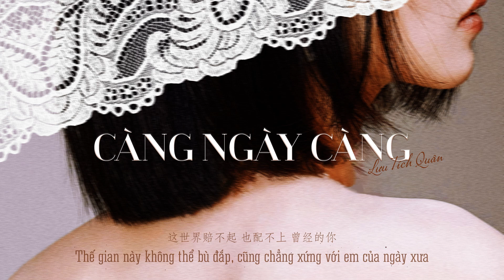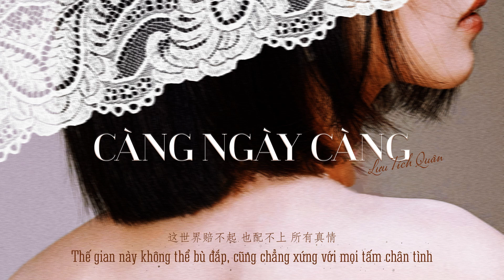【Vietsub | Live】Càng Ngày Càng - Lưu Tích Quân | 越来越 - 刘惜君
• Nhạc: Tiết Chi Khiêm
• Lời: Tiết Chi Khiêm

THIS VIDEO NOT FOR COMMERCIAL USE!!!